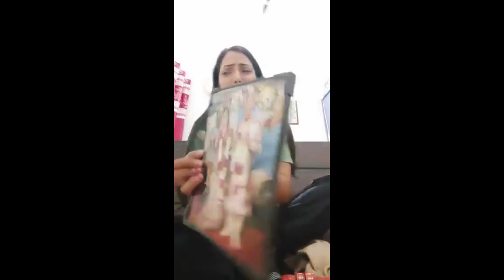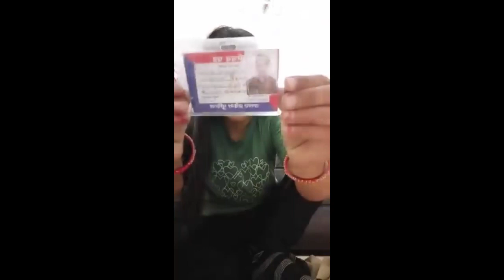तनुज के लिए 17 साल पहले मुस्लिम से हिन्दू बनी अब वो मारता है मुझे